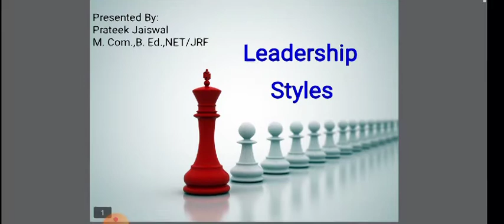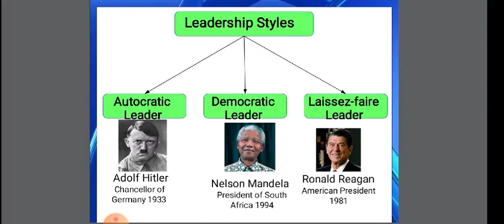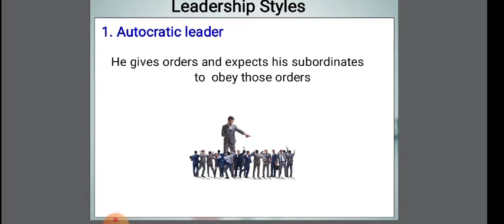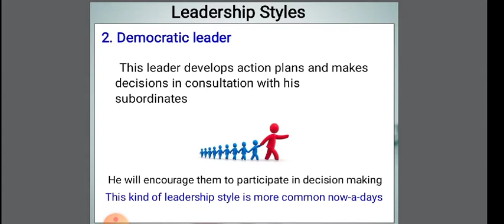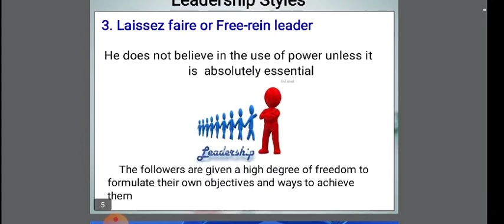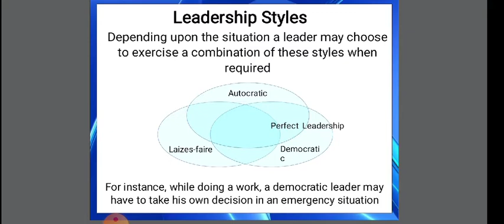Leadership Styles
Class XII  B. st., B. com.,M. Com.,NET